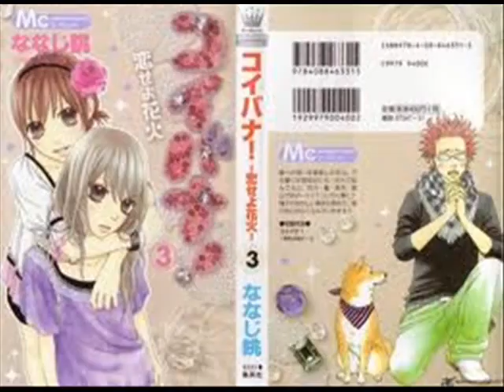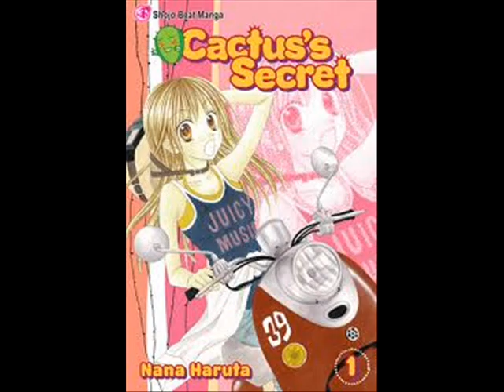My Favorite Romance Manga (Part 2)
These manga Are Based On My Own Opinion!
Song: Star Dust
Artist: Changin' My Life

Crash!
Hana is a girl that tells to everyone that she is now interested in Celebrities. But there is one thing that everyone does not know, Hana is actually a member of a Talent Agency that always finds the perfect idol. One day, She goes to a concert and finds 5 boys that she wants them to be a 5 boy group in their agency.
Love So Life
Shiharu is a high school student who loves kids, lives in an orphanage, and works at a daycare... Until the handsome uncle of two-year-old twins offers her a raise if she'll be their babysitter. Often relying on memories of her mother's actions for guidance, Shiharu quickly finds herself falling in love with her new makeshift family.
Koibana Koiseyo Hanabi
Meet Hanabi Marui, our heroine who hates boys more than anything in the world!! When she has to decide which high school to apply to, she does it without giving it any thought - it is going to be an all-girls school! However, life is not always as easy. The school that Hanabi thought would be an all-girls high, turns out to be not only co-ed but also consists of mostly boys! How will Hanabi deal with this situation...?
Obaka-Chan Koigatariki
Since childhood, Neiro has been known for being good at fighting, making people fear her and giving her the title of Kansai s strongest woman. Wanting to find romance, she decides to transfer to a highschool in Kantou. Instead, what faced her was a specially assembled class of delinquents.
Hiyokoi
Hiyori, a small and timid girl, goes to school for the first time in a year since an accident left her hospitalized. Follow her as she struggles with her social skills, tries to make friends and maybe even a little bit more...?
Strobe Edge
Ninako is a meek, gentle high school student. She has never been in love. Ninako asks Daiki, who has emotions towards her, about what being in love feels like. She thinks he is a good guy but...? One day, on the train home from school, she bumps into Ren, a popular guy at school. With just a short conversation and his smile, she experiences a new feeling. Just what is this feeling...!? Ninako's first love is starting!
Iinchou No HImegoto
Ayano, the committee chairman got drunk at a ballgame after party. Next morning, when she came to, she finds herself in Kagura-kun's bed! Plus she is in her undergarments?! Kagura-kun, who is in the same class as her, is the 10th head of the famous Kagura lineage. Having had one night stand with someone so omnipotent, Ayano can't help but feel anxious. What should Ayano do?
Fly High!
Meru Tachibana, 12 years old. She's just returned back to Tokyo after 7 years of training with her father, who thought she was a boy! Now Meru is stronger than most guys, and she's doing her best to make sure that people don't find out, or else her chances of making friends is ruined! However, a group of eighth graders seem insistant on making that impossible, as they break the rules and pick on the weak. Will Meru be able to stop them as the new student council president without appearing to be a Monster Melt King as her mother has warned
Cactus's Secret
About a girl named Miku who has secretly been in love with a person who never notices anything unless it smacks him in the face! This dumb guy is called Fujioka by his peers. Whenever she tries to confess, he doesn't believe her or else he changes the mood of the conversation! Miku has done everything to get herself noticed by him, even change her appearance completely! But according to him, she's just a cactus alien! But it seems there's more to Fujioka than what meets everyone's eye...
Flower In A Storm
Even though her body has an unusual ability, Kunimi Riko is still (trying to be) a normal high school girl. One day, a guy suddenly comes to see her. He's Tachibana Ran, the heir of the world-leading super-millionaire Tachibana family! A high tension romance between Ran, who suddenly proposed, and Riko, who turned him down.